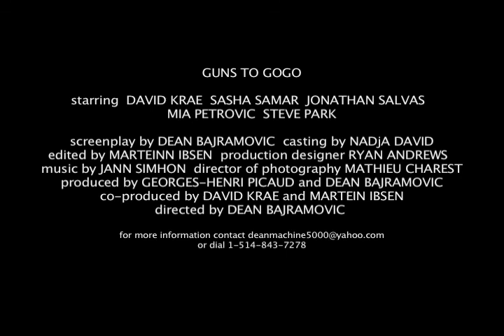Guns to Gogo Official Trailer